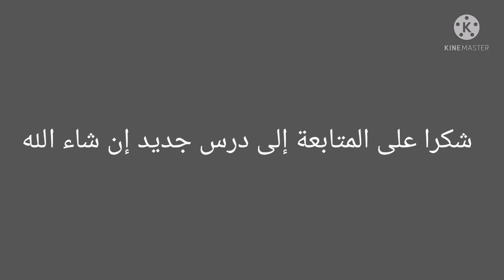أسماء الحيوانات بالفرنسية